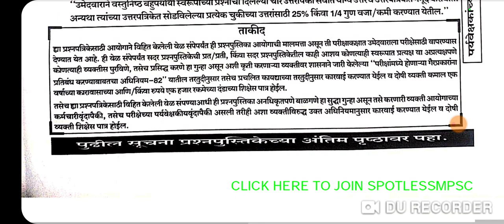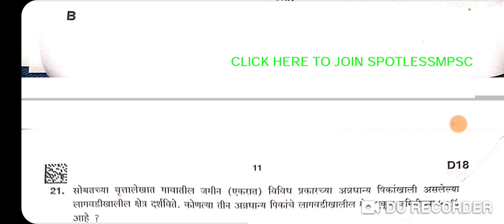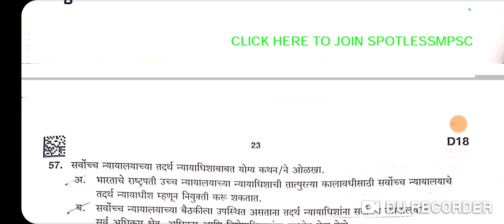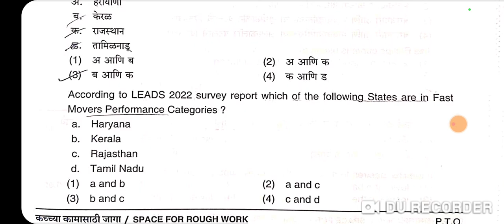MPSC GROUP B MAIN EXAM PAPER 2 5Nov2023 Question Paper